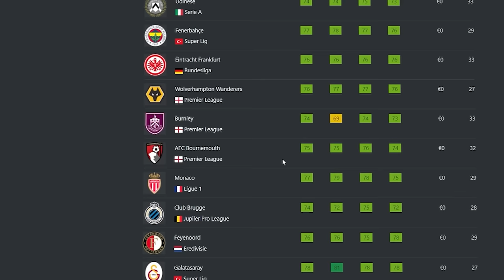The 5 Best Career Mode Teams Nobody Uses!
Lets look at 5 teams that i've never seen anyone use on FC24, that really deserve some attention!

0:00 - Intro
0:27 - Eredivisie
2:07 - MLS
3:08 - Scottish Prem
4:16 - La Liga
5:12 - Ligue 2

🏆 FC Twente Glory Days! 🇳🇱⚽️
Relive the magic of FC Twente's historic 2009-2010 season in this FIFA Career Mode challenge! Can you guide the Dutch side back to glory with Steve McClaren's iconic playing style? Control the ball, press with finesse, and lead your team to victory. Dive into the world of Mees Hilgers, Manfred Ugalde, and Youri Regeer as you aim to recreate the joyous moments of Twente's only Eredivisie title!

⚽ D.C. United Redemption Story! 🇺🇸🏆
Embark on a mission to end D.C. United's 18-season MLS Cup Final drought in this exciting FIFA Career Mode challenge! Can you bring the glory back to the capital and nurture homegrown talent for sustained success? Join the likes of Freddy Adu, Wayne Rooney, and Bill Hamid as you strive to become the first Washington sports team to taste victory since the Nationals in 2019.

🏴󠁧󠁢󠁳󠁣󠁴󠁿 Aberdeen's Journey to Glory! 🏴󠁧󠁢󠁳󠁣󠁴󠁿⚽
Relive the golden days of Aberdeen's Scottish Premier League triumph in 1985 and follow in the footsteps of Sir Alex Ferguson! Can you win the Scottish league again, move to a top English club, and eventually lead a national team to World Cup success? The virtual pitch is yours to navigate this unique career path!

🔵🔴 Espanyol vs. Barcelona Rivalry! 🇪🇸⚽️
Immerse yourself in the heated rivalry between Espanyol and Barcelona in La Liga! Trim your squad, sign Catalan players, and make Espanyol the pride of Catalonia. This FIFA Career Mode challenge adds a new dimension to your managerial skills as you aim to outshine your fierce rivals and climb the La Liga ranks.

🔵🔴 Paris FC's Rise to Power! 🇫🇷⚽️
Guide Paris FC through a thrilling journey to become the biggest side in Paris! Embrace an organized defensive style, focus on skillful players, and strategize quick counterattacks. With players like Antoine Rabillard, Dylan Saint-Louis, and Warren Caddy, can you lead Paris FC to their former glory and surpass the more renowned PSG?